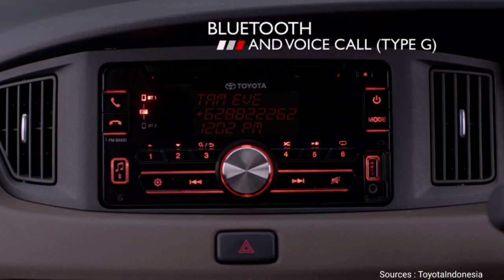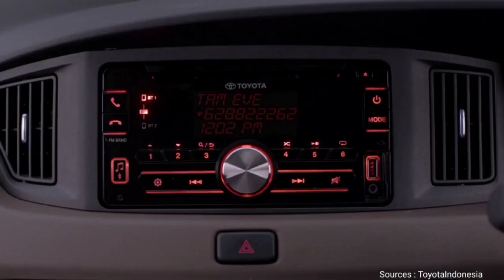Review Toyta New Calya Tahun 2019